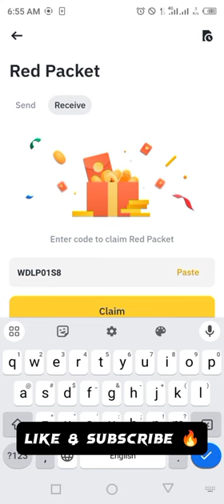Binance Red Packets crypto box 🎁 Codes For USDT & GALA Free Today 10,11 MARCH 2024